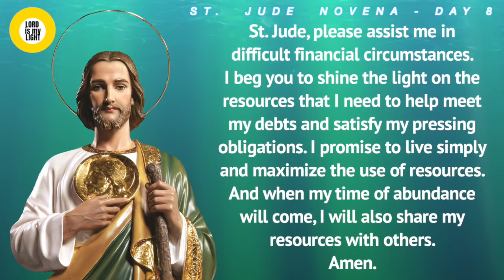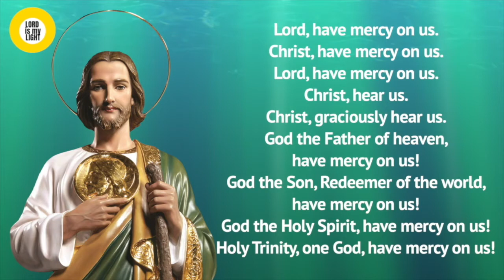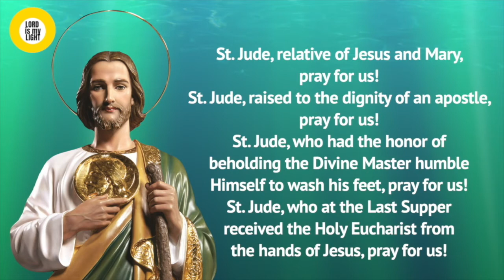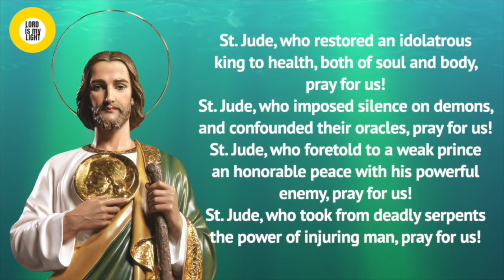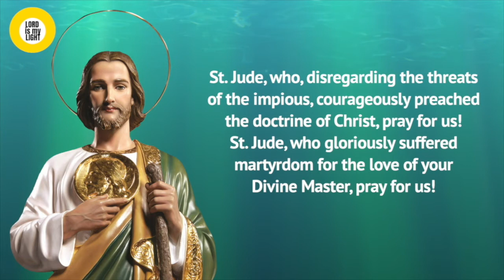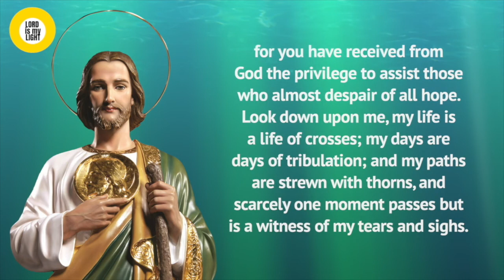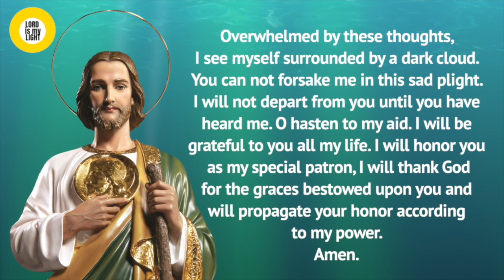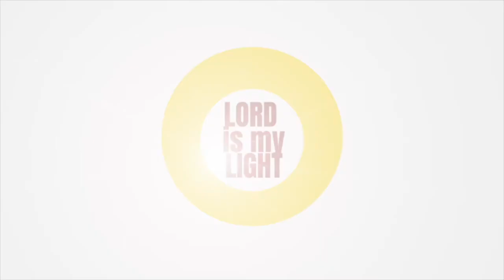9-DAY NOVENA TO ST. JUDE THADDEUS - DAY 8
EIGHT DAY:

St. Jude, please assist me in difficult financial circumstances. I beg you to shine the light on the resources that I need to help meet my debts and satisfy my pressing obligations. I promise to live simply and maximize the use of resources. And when my time of abundance  will come, I will also share my resources with others. Amen.

LITANY TO ST. JUDE

St. Jude, relative of Jesus and Mary, pray for us! / St. Jude, raised to the dignity of an apostle, pray for us! / St. Jude, who had the honor of beholding the Divine Master humble Himself to wash his feet, pray for us! / St. Jude, who at the Last Supper received the Holy Eucharist from the hands of Jesus, pray for us! / St. Jude, who after the profound grief which the death of your beloved Master cause you, had the consolation of beholding Him risen from the dead and of assisting at His glorious Ascension, pray for us!

St. Jude, who was filled with the Holy Spirit on the day of the Pentecost, pray for us! / St. Jude, who preached the Gospel in Persia, pray for us! St. Jude, who converted many people to the Faith, pray for us! / St. Jude, who performed wonderful miracles in the power of the Holy Spirit, pray for us! / St. Jude, who restored an idolatrous king to health, both of soul and body, pray for us! / St. Jude, who imposed silence on demons, and confounded their oracles, pray for us! / St. Jude, who foretold to a weak prince an honorable peace with his powerful enemy, pray for us! / St. Jude, who took from deadly serpents the power of injuring man, pray for us! / St. Jude, who, disregarding the threats of the impious, courageously preached the doctrine of Christ, pray for us! / St. Jude, who gloriously suffered martyrdom for the love of your Divine Master, pray for us!

Blessed Apostle, with confidence, we invoke you! / Blessed Apostle, with confidence, we invoke you! / Blessed Apostle, with confidence, we invoke you! / St. Jude, help of the hopeless, aid me in my distress! / St. Jude, help of the hopeless, aid me in my distress! /St. Jude, help of the hopeless, aid me in my distress!

LET US PRAY: O, Saint Jude Thaddeus, cousin of Jesus Christ, glorious apostle and martyr, renowned for virtues and miracles, faithful and prompt intercessor of all who honor you and trust in you. You are a power patron and helper in grievous afflictions. I come to you and entreat you from the depths of my heart to come to my aid with your powerful intercession, for you have received from God the privilege to assist those who almost despair of all hope. Look down upon me, my life is a life of crosses; my days are days of tribulation; and my paths are strewn with thorns, and scarcely one moment passes but is a witness of my tears and sighs.

Overwhelmed by these thoughts, I see myself surrounded by a dark cloud. You can not forsake me in this sad plight. I will not depart from you until you have heard me. O hasten to my aid. I will be grateful to you all my life. I will honor you as my special patron, I will thank God for the graces bestowed upon you and will propagate your honor according to my power. Amen.

Saint Jude Thaddeus, pray for us and for all who invoke your aid.